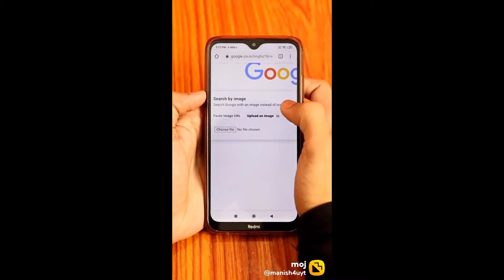Photo se detail Kaise nikale